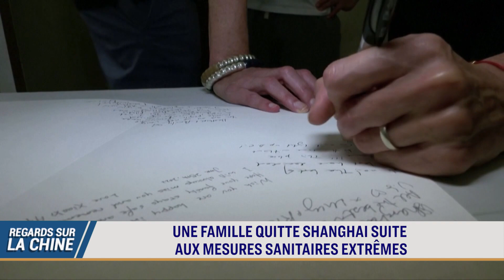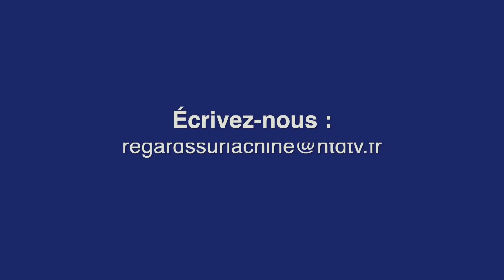Témoignage : un prisonnier tué en chine pour un foie ; La réaction du PM Australien face au PCC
Un prisonnier de plus tué en Chine ? Le trafic d’organes orchestré par le Parti communiste chinois, ou PCC, est un crime déjà reconnu dans le monde entier. Un homme dit avoir assisté à la préparation d'un patient pour un prélèvement d'organes dans un hôpital militaire chinois. Le donneur non consentant était encore en vie.

Après avoir vécu à Shanghai pendant 16 ans, une famille décide à regret de quitter la ville. Ils expliquent ce qui a été la goutte d'eau qui a fait déborder le vase.

Pékin pose quatre conditions préalables à l'amélioration des relations Chine-Australie. Le Premier ministre australien a réagi.

00:00 REGARDS SUR LA CHINE 14/07/2022
00:29 LE PM AUSTRALIEN À LA CHINE : NOUS NE RÉPONDONS PAS AUX DEMANDES
02:32 TÉMOIGNAGE: UN PRISONNIER TUÉ EN CHINE POUR UN FOIE
06:12 LE CONFINEMENT D’UNE ZONE DE SHANGHAI EMPÊCHE DES HABITANTS DE PRENDRE L'AVION
06:54 UNE FAMILLE QUITTE SHANGHAI SUITE AUX MESURES SANITAIRES EXTRÊMES